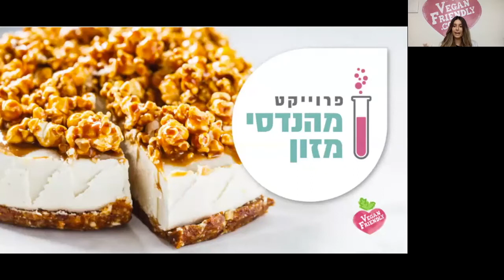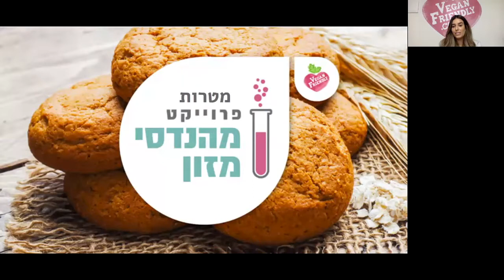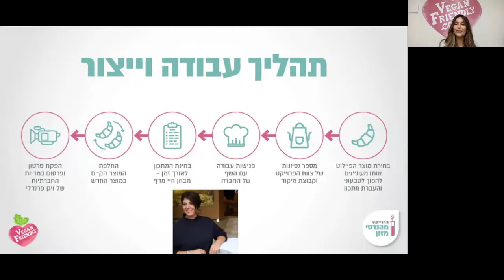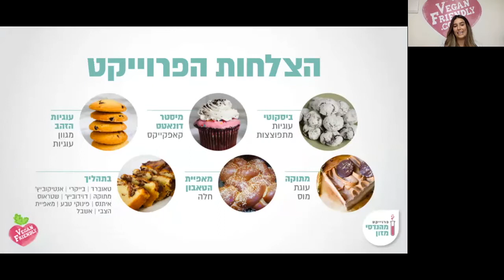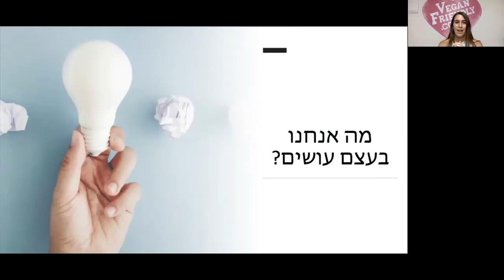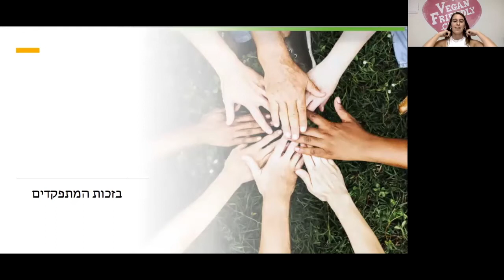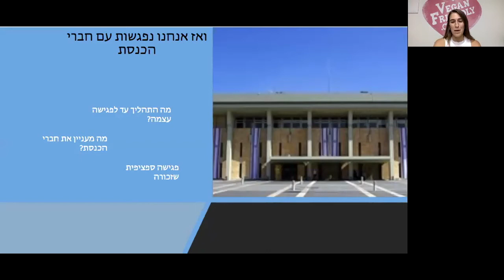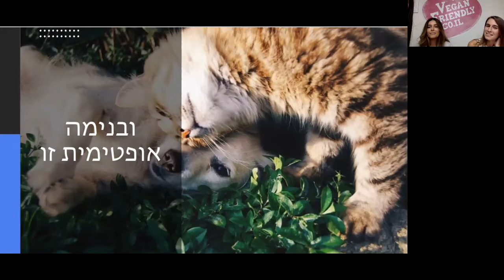וובינר ״מאחורי הקלעים של ויגן פרנדלי״ חלק 1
מאחורי הקלעים של הפרויקטים ״משפיעים מבפנים״ ו״מהנדסי מזון״ עם אן רג'ואן והדר כץ מנהלות הפרויקטים